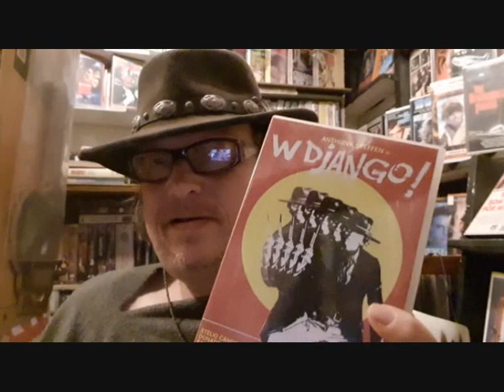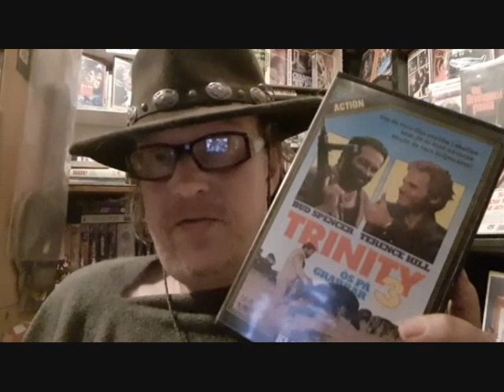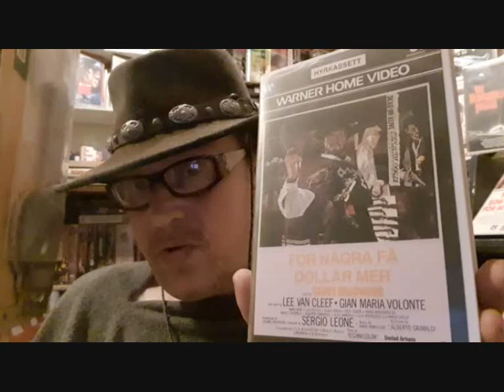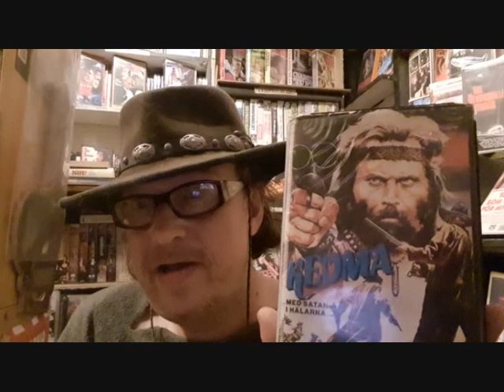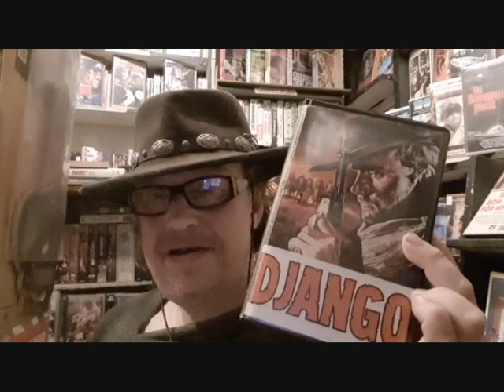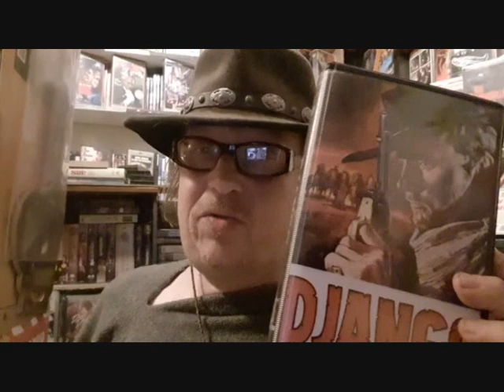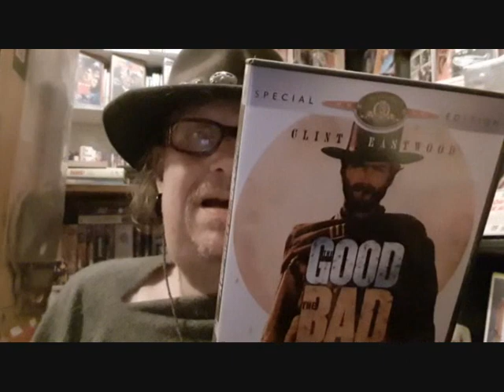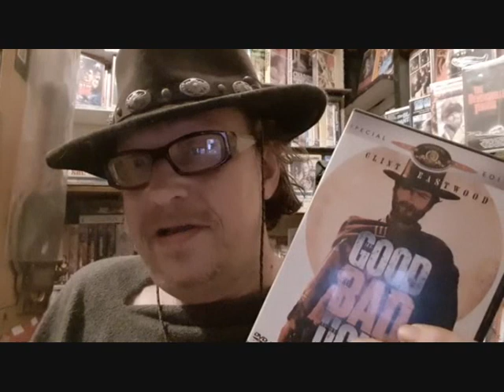Ranking western movies!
There cant be any light, without darkness...